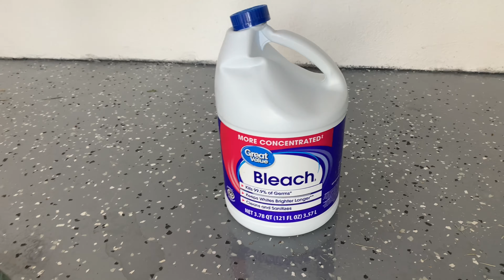REFORMANDO UMA CADEIRA DE U$6 COMPRADA NA GOODWILL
Mais uma transformação de movel que eu amo, estas 2 cadeiras foram compradas em loja de barganhas e vejam o resultado.

Ativar o 🔔
Compartilhar e assistir os próximos vídeos .